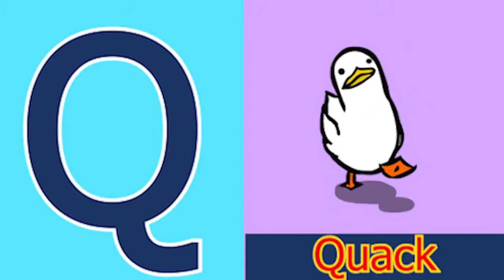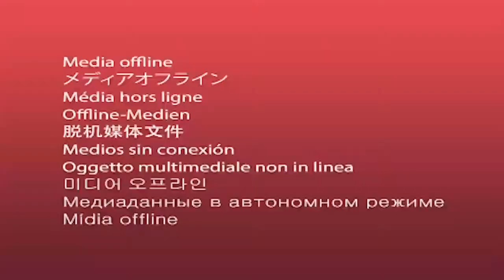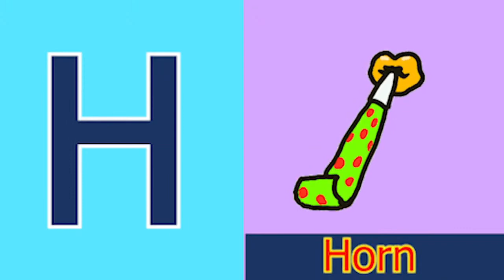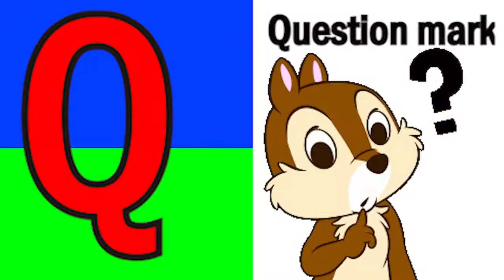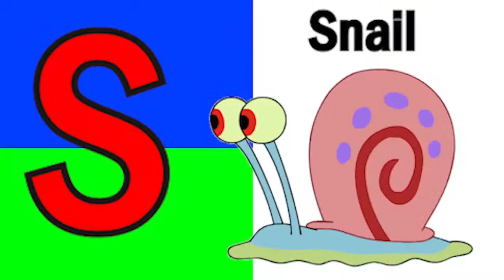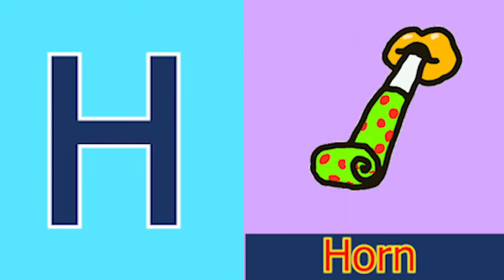ABCD Phonics song abcd Two words Nursery rhymes A to Z alphabet phonics sound Chichoo tv